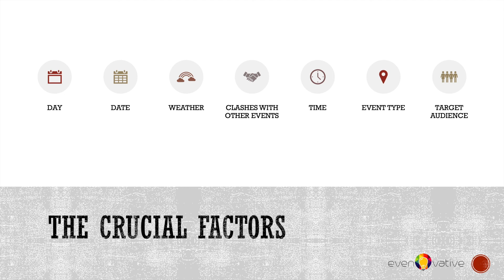7 Crucial Factors For When To Run The Event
In this video, we will talk about some crucial factors that are often ignored while delivering the event.